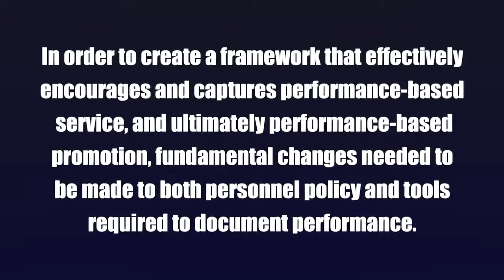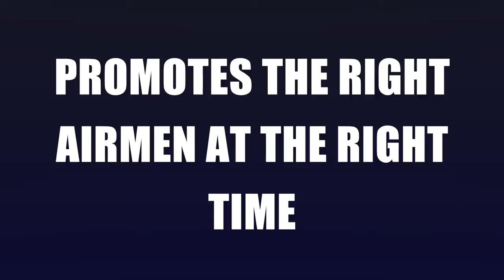ESS/WAPS Roadshow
The EES/WAPS Roadshow preview provides Airmen a sneak peek of changes they will learn about during town hall sessions conducted AF-wide through the